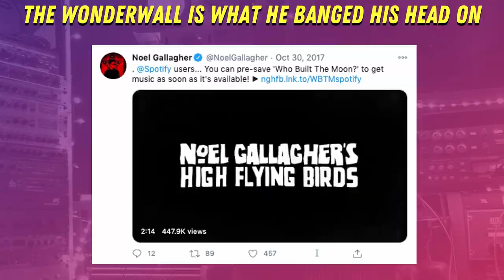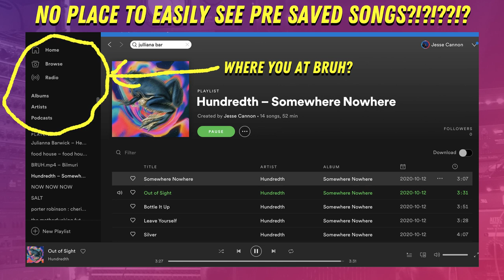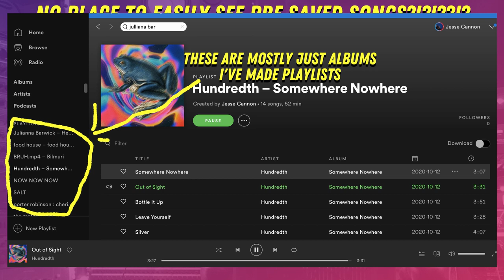Spotify Pre Saves Don’t Get You On Playlists (Or Help You At All) // SPOTIFY PROMOTION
In this video, I discuss why pre-saves are bad for your music promotion and why they don't do what you think they do. I break down:
► Why pre saves are bad for boosting listens on Spotify
► Why Spotify squander your promotions
► Why it's impossible for pre saves to help you get on Spotify playlists

In this thought-provoking YouTube video, we explore a critical perspective on music promotion by delving into the reasons why pre-saves might not be as beneficial as commonly perceived. Unpacking the inherent limitations of pre-saves, we address the misconception that they significantly boost listens on Spotify, shedding light on the mechanisms by which Spotify handles promotions. Furthermore, we underscore the challenges and impossibilities of relying on pre-saves as a key strategy to secure coveted spots on Spotify playlists. This video serves as a valuable resource for artists and music marketers seeking a more comprehensive understanding of effective music promotion strategies and the nuances of utilizing pre-saves in today's digital music landscape.